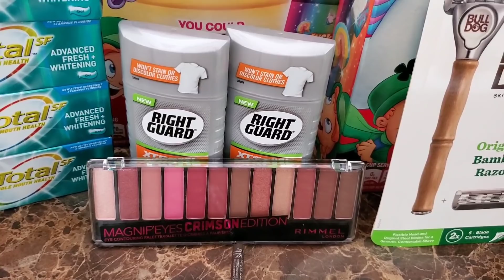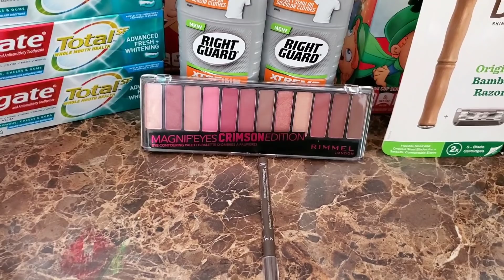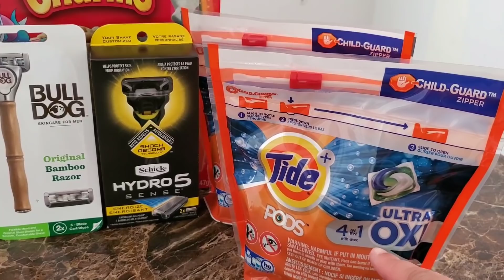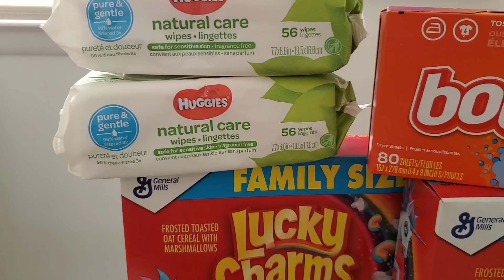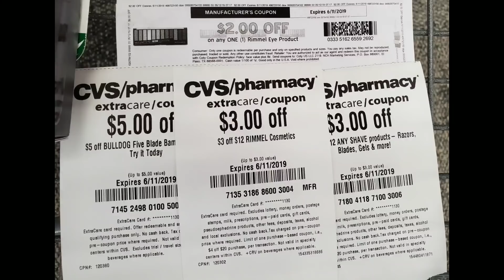Mi Compra en CVS. Semana 6/2-6/8 ❤❤❤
Aplicaciones Para Ahorrar Mucho Mas ⬇️

↪ Fetch- Mi codigo PE6TD
Una aplicacion super facil la cual recibes puntos al escanear tus recibos! Puedes usar mi codigo y te daran 2,000 puntos cuando escaneas tu primer recibo. Una vez tengas 3,000 los puedes cambiar por tarjetas de regalo.

↪ Ibotta- Mi codigo kufzw
Otra aplicacion excelente la cual te regresa dinero por cierto productos. Solo le das clic a la palomita y agregas la oferta que gustes, una vez hagas tu compra puedes escanear tu recibo y listo. Una vez tengas $20 lo puedes transferir a tu cuenta de PayPal o cambiar por tarjetas de regalos. Recibes $10 cuando usas mi codigo de referencia y cambias tu primer oferta.

Solo escoges las ofertas que esten disponibles, compras el producto y escaneas tu recibo. Recibes $5 si te unes con mi codigo de referencia!

❤ Mi cuenta En Instagram
↪ Cuponeras Al Rescate